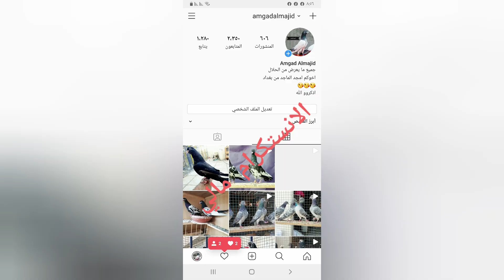السلام عليكم شباب موضوع اليوم هوه شرح طريقه تخريج وتثبيت الفرخات وخصوصا المستورد تابعووو